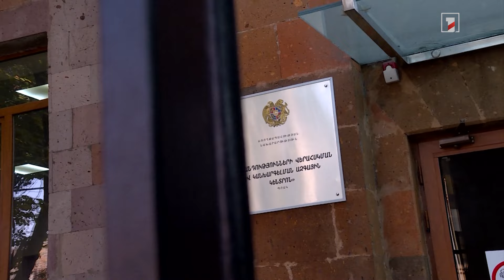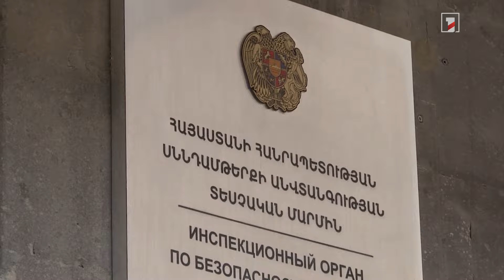Աղիքային վարակի դեպքեր, սանիտարահիգիենիկ նորմերի խախտումներ «Ջուլիս» սննդի օբյեկտում